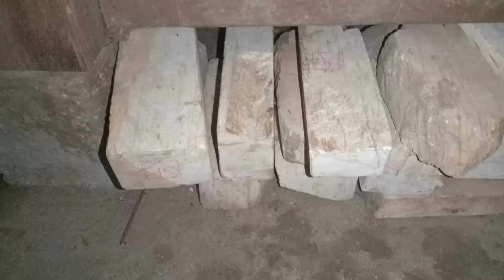Mới nhận được con dao hóng mang ra mài với đá